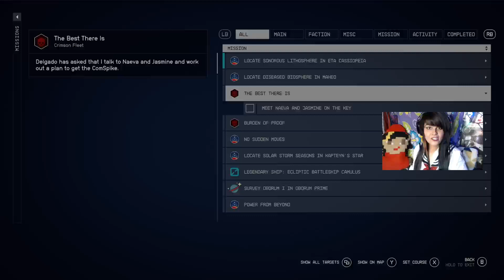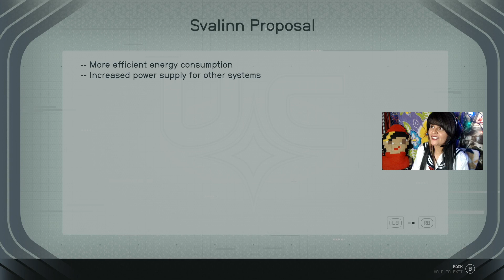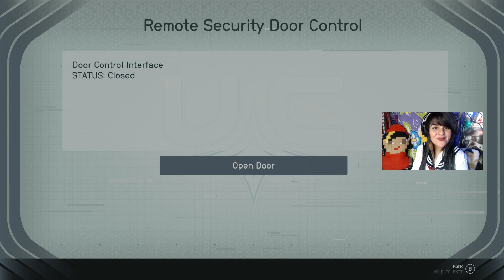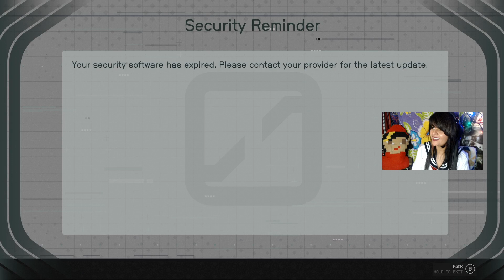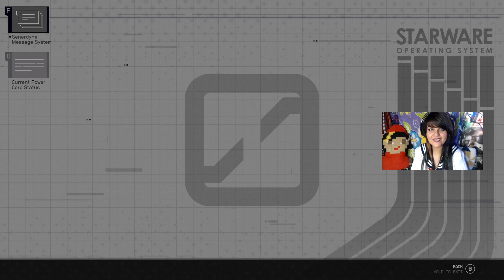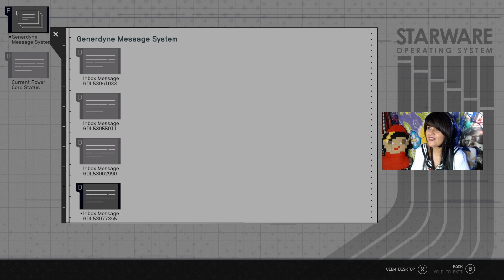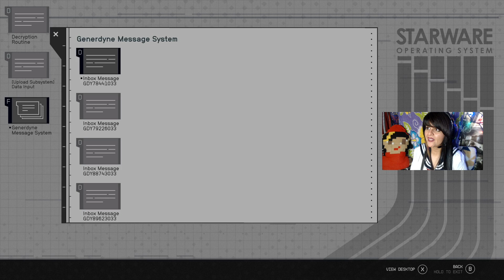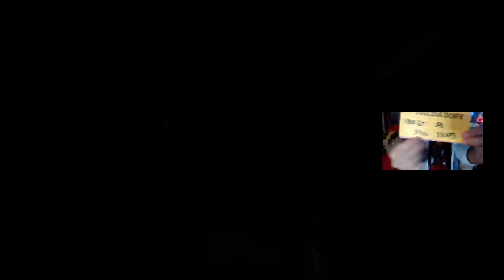21. Starfield Playthrough - Xbox Series X - Side Quests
Original Title:  School&#39;s In SESSION! (54/60 SUB GOAL) - Starfield(XBOX SERIES X) - Side Quests